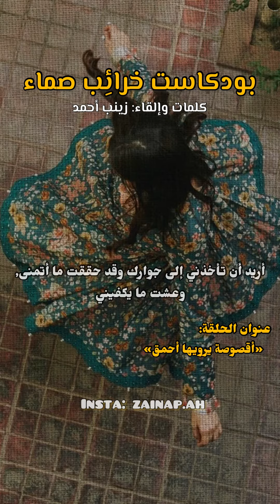يالله أريد أن أحيا حياةً كاملة | بودكاست خرائب صماء • حلقة: أقصوصة يرويها أحمق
اسمي زينب أحمد أقدم بودكاست خرائب صمّــاء
 وأعلّق الأشعار والنصوص صوتيًا🎙 .

"خرائب صمّــاء" عبارة عن رحلة اكتشاف وفهم للحياة
من خلال مُذكرات واقعية ذات طابع أدبي تخاطب عواطفكم♥️.
من فضلكم ارجو تقييم الحلقة على ابل بودكاست
ومشاركتها مع اصدقائكم، وشكرًا♥️!